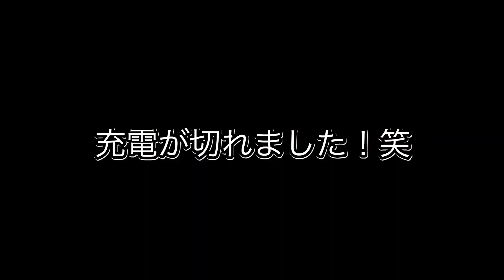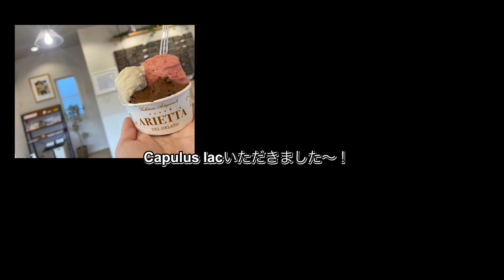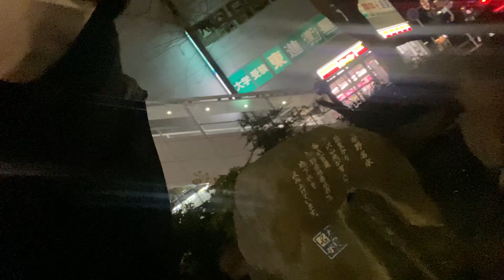【Vlog】故郷秦野を秦野ブランドアンバサダーが散歩してみた。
途中、思わぬトラブルに見舞われていますが、、

撮影：立石純子
編集：あれすん

*･゜ﾟ･*:.｡..｡.:*･''･*:.｡. .｡.:*･゜ﾟ･*
【開催決定・先行発売開始】
🔶2022年7月10日(日)
立石純子東京単独公演
-Flare-
その先に

会場：神田明神ホール
時間：開場 16:30​ /開演17:30​
【Ticket】
◎ご来場チケット 5,500円(+D)
◎限定CD付チケット 6,500円(+D)
◎当日6,000円(+D)
配信チケット…後日詳細発表

＊限定CDは弾き語り録りおろし音源となり
当日ご来場時にお渡しさせていただきます
(限定CD付きチケットはWEBSHOPのみ・6/10までのお取り扱いとなります。)

＊毎年恒例のチケットご購入特典は
この日へ向けたオリジナル・限定ポストカードです♪
公演日1ヶ月前の6月10日23:59までにご購入の方に
お渡しさせていただきます。
(WEB SHOP・手売り)

🔹3月7日(月)20:00〜 WEBSHOP先行発売期間中!!

＊手売り：3/23(水)ラゾーナ川崎18時〜物販開始
＊ご予約受付開始：3/24(木) 20:00〜